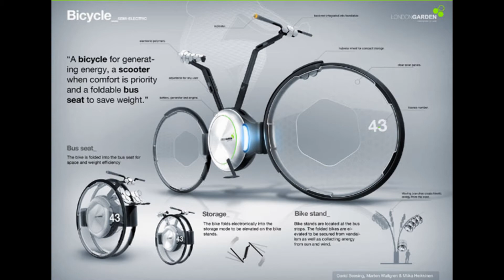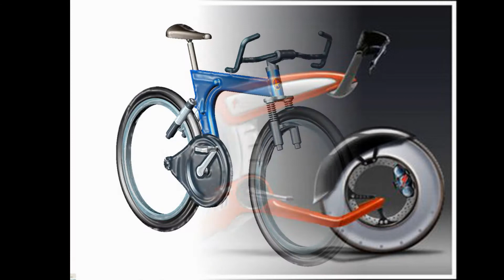Concept Bikes 2013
Honda Concept Audi Moto BMW IMME 1200 Kawasaki ZZR-X LamborBiker a two wheel Lamborghini concept Peugeot-Concept-Motorcycle
Posted in conceptart, illustration with tags concept art, concept bikes, Digital Painting, gesture bike, motorbikes,AWESOME

Been working on this bike for a couple of days now. It's a concept bike! The main idea behind it is the way it's driven, one could say it's driven like a horse. By this I mean you use your legs to stear as well as accelerate.